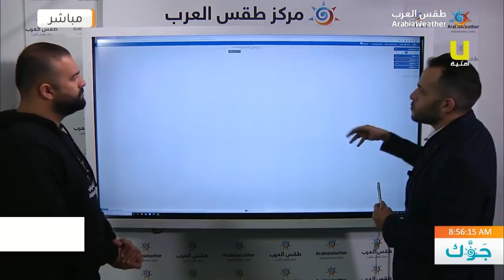تحديثات مُباشرة : تفاصيل أولية للمناطق المشمولة بالأمطار والثلوج خلال المنخفض المُرتقب